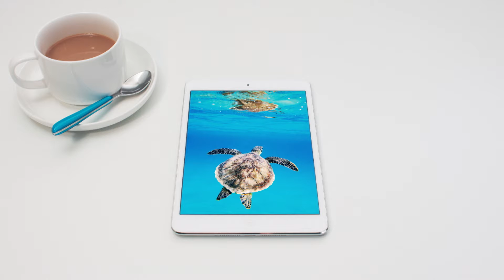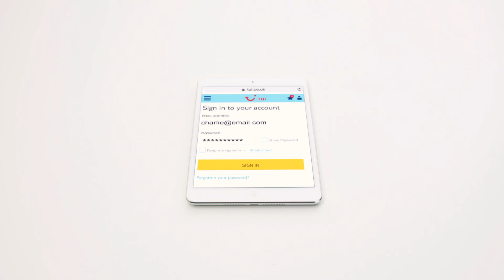À cette fin, nous utilisons vos données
Think Travel. Think TUI. La protection des données à caractère personnel que vous partagez avec nous représente un élément important dans cette démarche. Nous voulons vous donner l’assurance que vos données sont en sécurité avec nous.